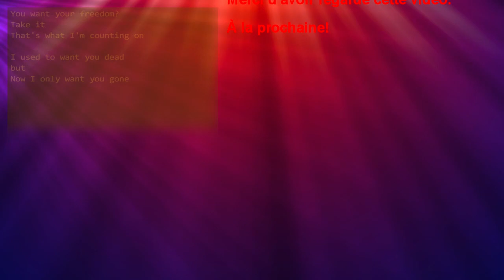Pokémon SoulSilver (NDS) - 36 - Douche écossaise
Pokémon version argent SoulSilver - let's play:
- zones visitées: Lavanville, route 8, Azuria, route 24, route 25, arène d'Azuria, Safrania
- personnages importants rencontrés: Ondine
- badges remportés: Cascade
"Si t'es intello, comme tu dis, tu devrais pas me poser la question."